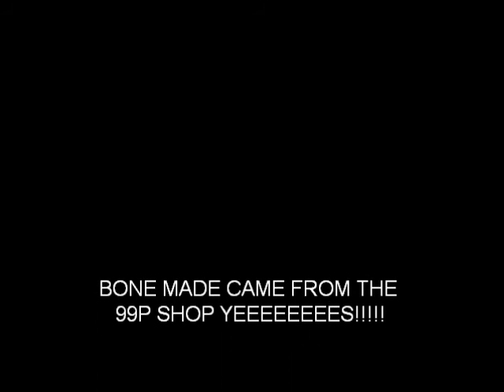Lotte the lurcher with bone man toy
Verna's video